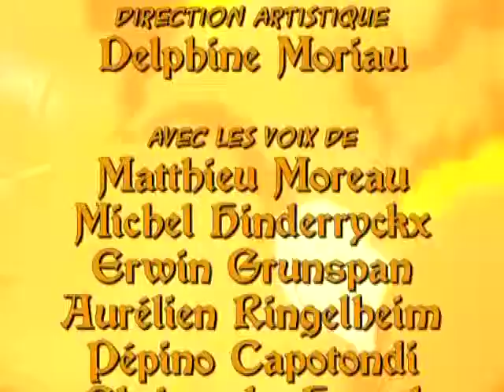AU REVOIR MARACAIBO - Le Corsaire Noir ép. 5 - VF | The Black Corsair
Le Corsair Noir est basé sur les histoires de célèbre romancier italien Emilio Salgari. Pour cette série, nous avons créé un paysage Caraïbes plein de corsaires, pirates, marins, soldats, nobles, et les populations autochtones. Situé dans le contexte dynamique du 18ème siècle, les batailles, les duels, les deux voies de fait maritime et terrestre, et l'amour rendent cette série absolument bourré d'action.